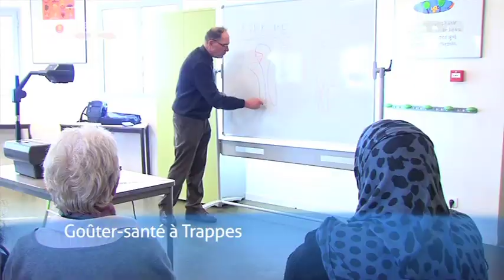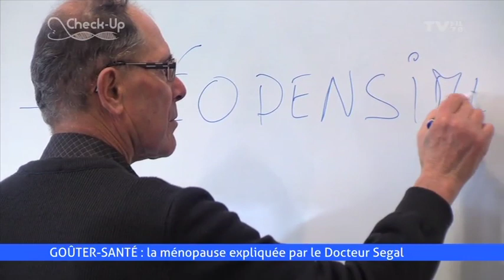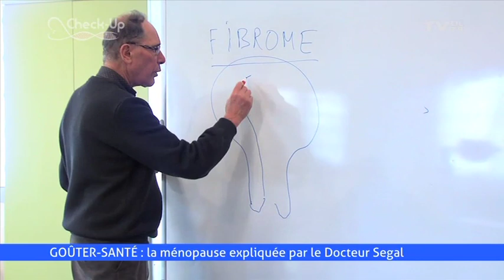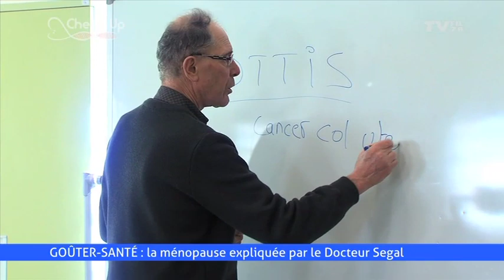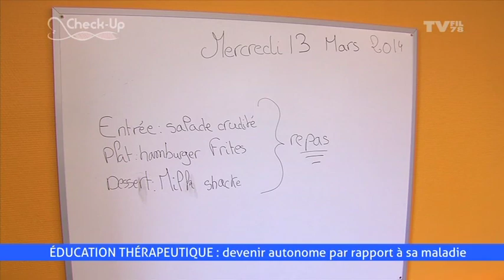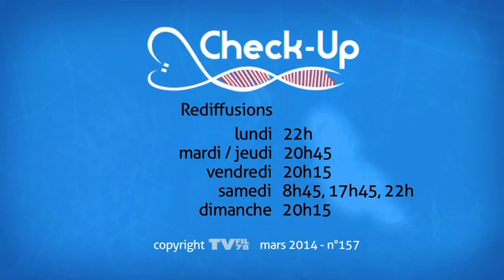Check Up - Un institut unique contre les violences faites aux femmes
Au sommaire de ce numéro de mars 2014 :
- Un institut en santé génésique à Saint-Germain-en-Laye pour lutter contre les violences faites aux femmes.
- Goûter-santé : la ménopause expliquée par le docteur Jacques Segal.
- Une maison d'éducation thérapeutique à Bullion pour devenir autonome dans la gestion de sa maladie.
- Le karaté santé : un sport de combat adapté aux seniors.